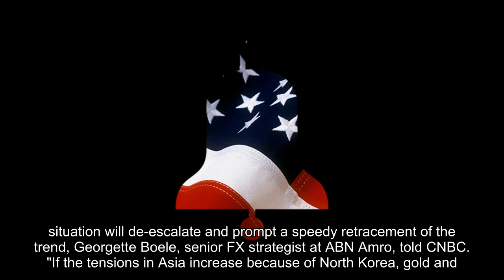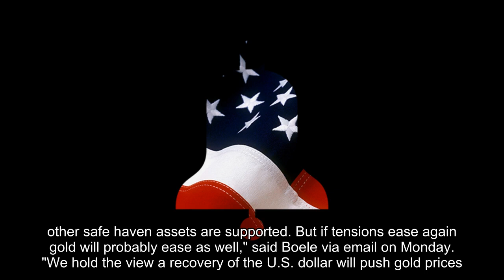Gold nears 12-month high on North Korea tensions but experts warn it could soon reverse